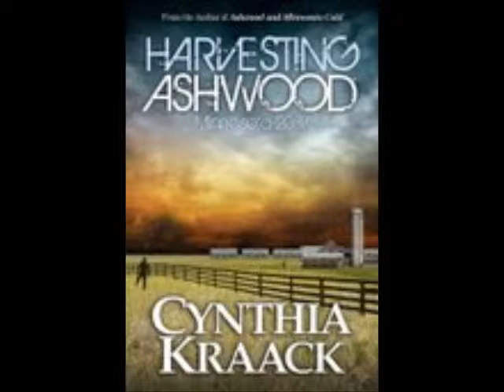Harvesting Ashwood - Trailer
Harvesting Ashwood by Cynthia Kraack
Available June 1, 2012 at local bookstores and online at Amazon.com and bn.com

"Take My Love" used with permission from Crystals in the Deep